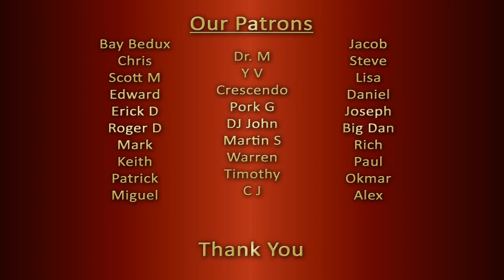DION AND THE BELMONTS Runaround Sue REACTION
Two counselors, teachers, life coaches, stay-at-home parents & music lovers from India give a, open, honest, single-take, unscripted and impromptu reaction to "DION AND THE BELMONTS Runaround Sue".